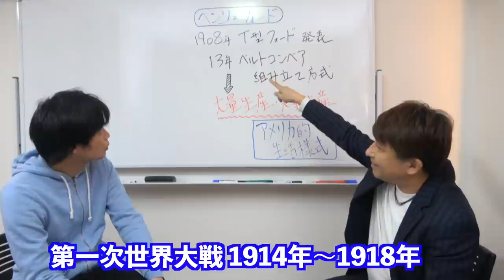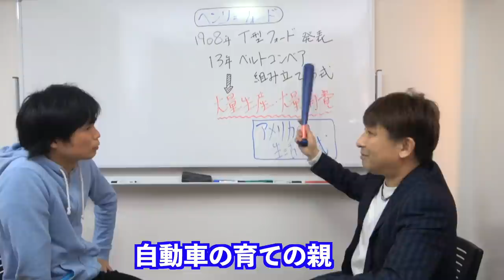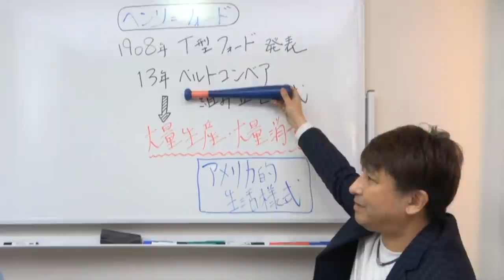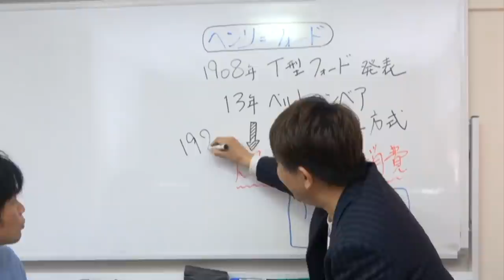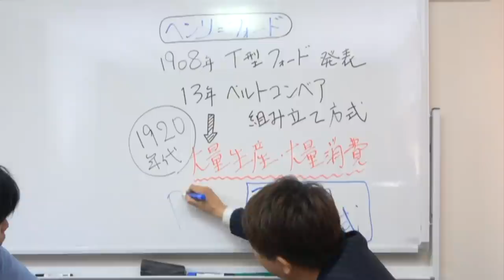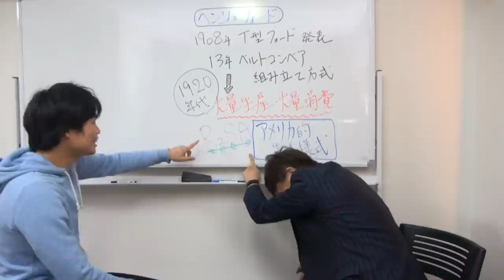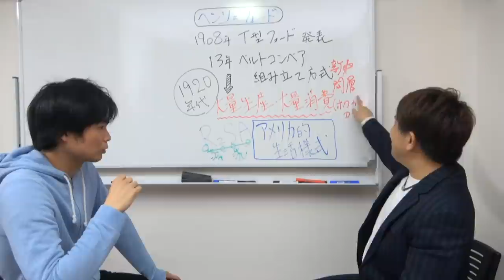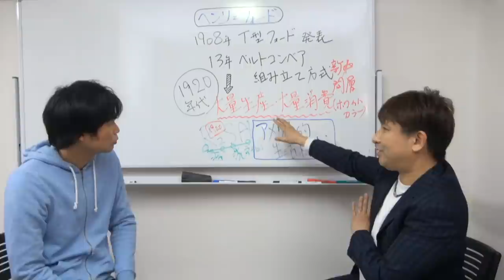最もよく出る人物フォードを解説【英語長文背景知識講座⑧】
難関大の英語長文で最もよく出る人物ヘンリー・フォードはどういう人物でなぜ歴史的に重要なのか世界史講師佐藤幸夫先生に解説してもらいました。またどういった文脈でフォードが英文に登場するのかも解説！

【多くの人が勘違い】資本主義と社会主義の違いとは？【英語長文背景知識講座】